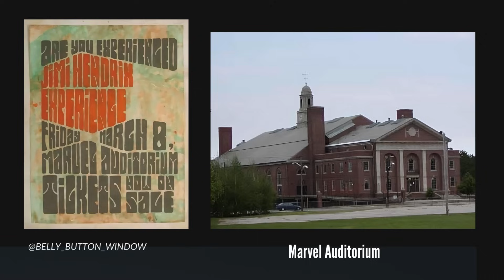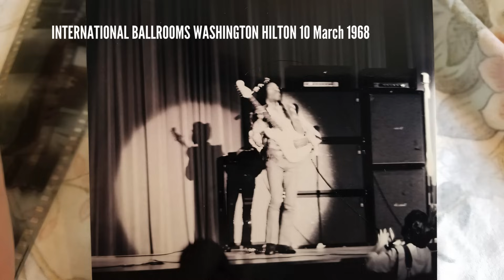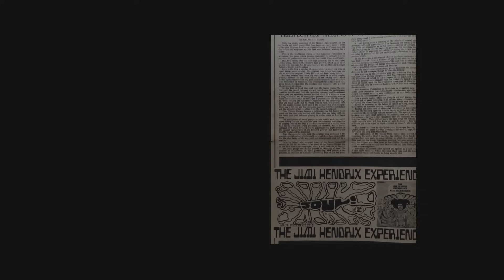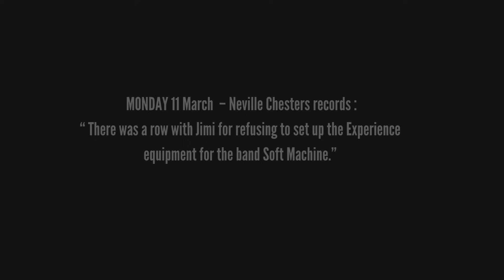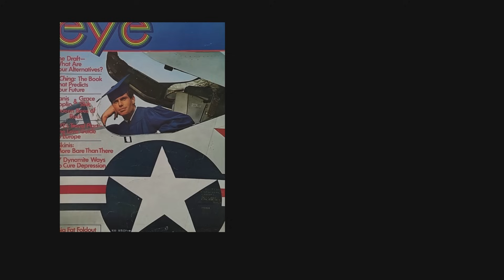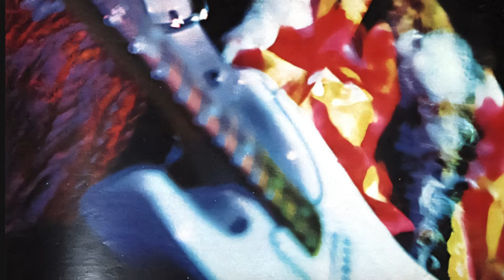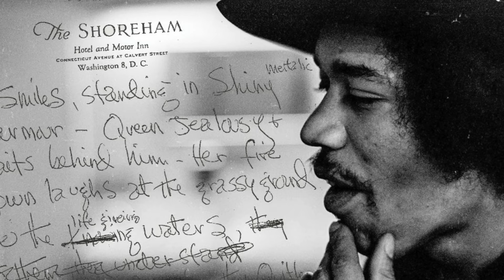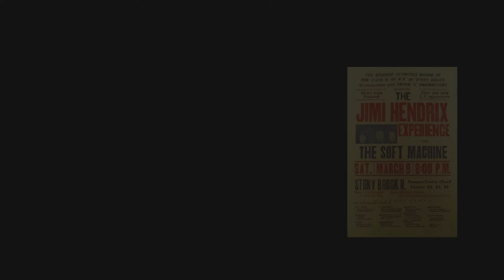JIMI HENDRIX - MARCH 1968 (EPISODE 20 - PART 2)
In this episode, we continue the deep dive into MARCH of 1968 and the group’s Axis Bold as Love U.S. tour, featuring the Brown University, State Uni of New York, Washington Hilton and Clark University performances, dating from 8th to the 15th of March, plus all the in-betweens.

CONTENTS:

00:00. INTRODUCTION

00: 26. BROWN UNIVERSITY

01:18. BROWN UNIT PROMO PIECE

02:10. BROWN DAILY HERALD

03:26. MARVEL AUDITORIUM REVIEW

05:18. STATE UNIVERSITY OF NEW YORK

05:40. ON THE COVER OF THE ROLLING STONE

06:06. INTERNATIONAL BALLROOM, WASHINGTON HILTON HOTEL

08:22. WASHINGTON POST RETROSPECTIVE

10:00. MARCH 11 TO 13

10:39. SOUND CENTRE STUDIO NEW YORK

11:16. MARCH 14

11:41. CLARK UNIVERSITY WORCESTER

12:31. CLARK REMEMBERED

23:37. NEXT EPISODE